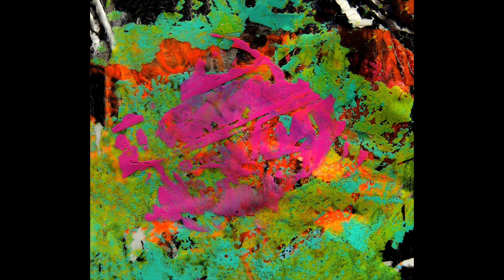Hea Sook Yoo's Artwork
This short video presents the beautiful and mind provoking artwork of Hea-Sook Yoo who's artistry is world famous. Combining Hea-Sook's visual artwork with my own impressionistic piano composition called Torres Del Paine makes this video a very pleasant experience to view.